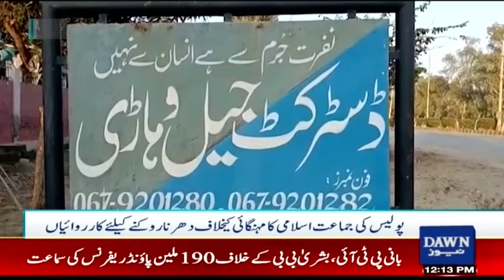Jamat Islami Protest In Islamabad | Islamabad Police In Action | Latest Situation | Dawn News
Jamat Islami Protest In Islamabad | Islamabad Police In Action | Latest Situation | Breaking News | Dawn News

جماعت اسلامی کا دھرنا، تازہ  ترین صورتحال